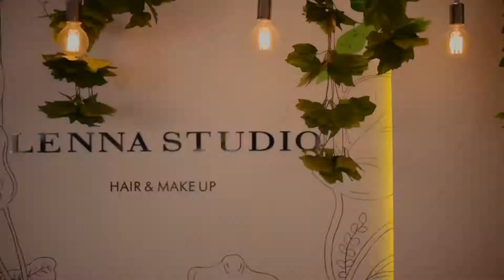Lenna Studio, la historia de una pasión y la apuesta en Jujuy